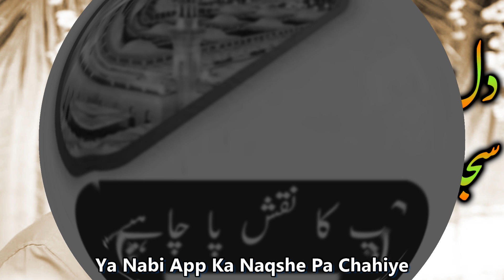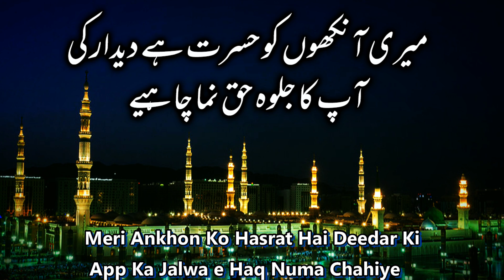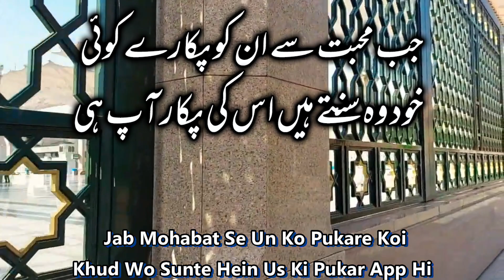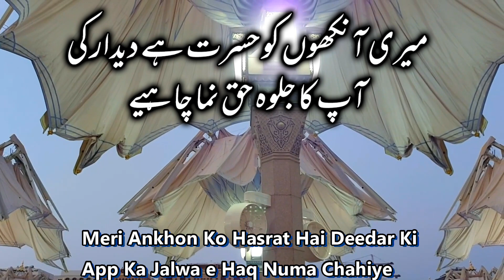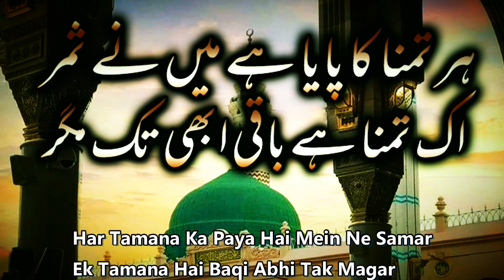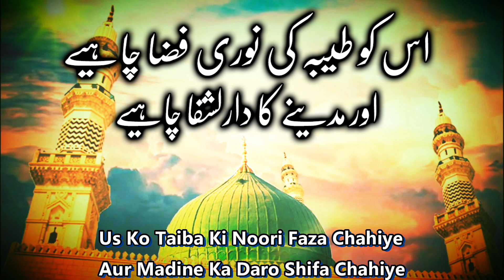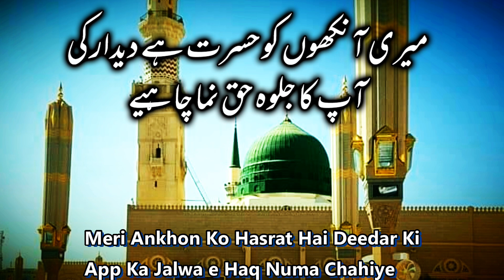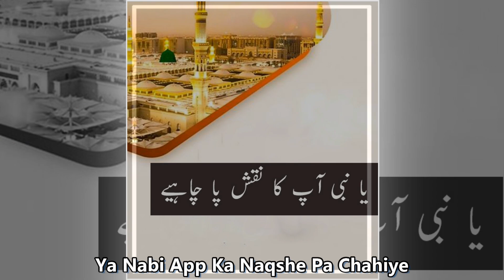Dil Aqeedat Ke Sajdon Ko Betab Hai || Syed Fasihuddin Soharvardi